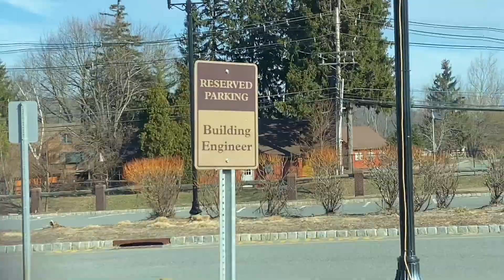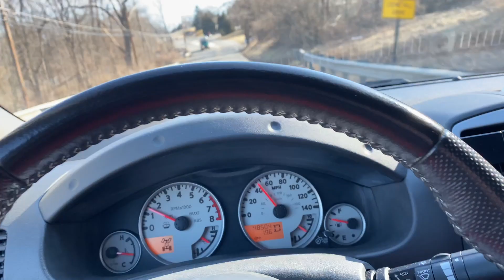Snowboarding Mountain Creek? NO! MOUNT PETER 2020! Snowboarding in 70°!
Whats up guys! We bought our tickets to mountain creek the night before so we thought it was definite that they would be open. Little did we know they would decide to close around 7 am. We were already on our way so we didn't even know till we got there. We then decided to look up the closest ski resort to us which was mount Peter! Ended up being an amazing day with the boys! It was literally 70° and we were snowboarding in shorts and t-shirts. Such an awesome experience. So stoked honestly!

My gear:

-GoPro Hero 8
-Mouth Mount
-2.5 inch readylift leveling kit
-Led Fog Lights
-Fluid Film
-Interior lights
-Exhaust tip
-Live Tire Pressure